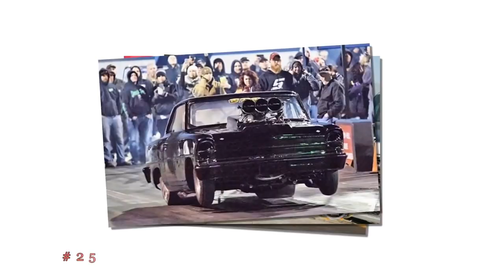The Chief and Shawn #25 feat. McDoogle “Chief’s Big Adventure”